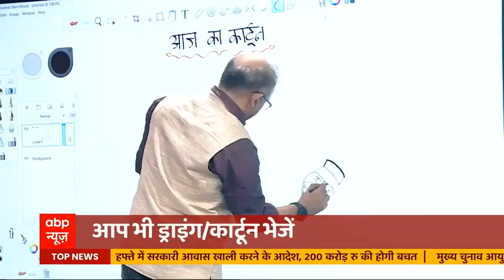देखिए इरफान सर की कार्टून क्लास में आज क्या है खास?